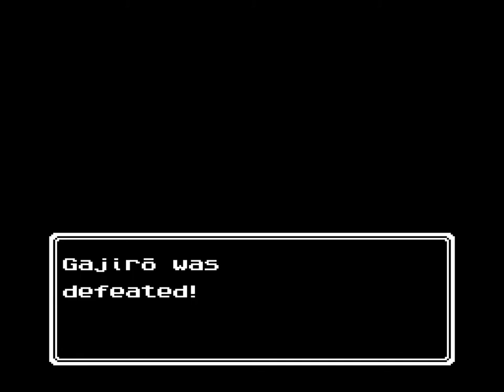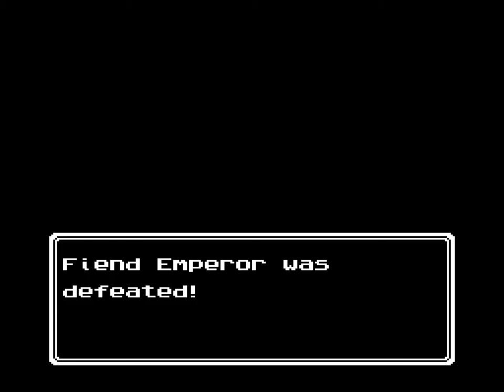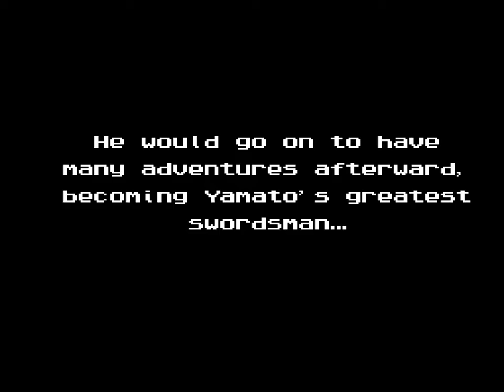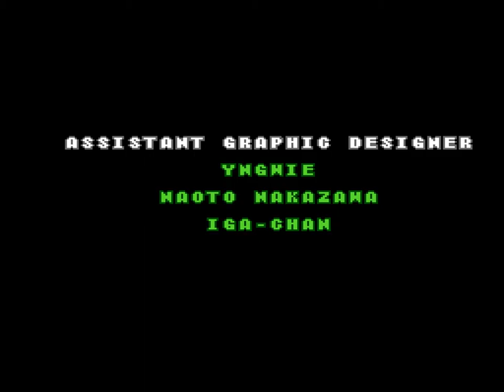The Adventures of Musashi NINTENDO Part 19 And Everything Else FINAL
The last part alot going on so ill break it down:
We need oopen the box,so we head back to a previous tower to free a man (Jade Key),which reveal to be the Sun Orb
Use the Sun Orb in Dragon Isle and (eventually) reveals a cave
Last Leaf for the Tanuki is the Reemedy Spell
New land has some dandy enemies.New town gives us the last scroll..which in turn..we go to a tree,and give us an Oar (best weapon in the game)
More levels.
Getting to the last boss area we need to bypass some hills?
There is nothing worthwhile as treasures here.Ignore them
2 part boss battle and its all RNG